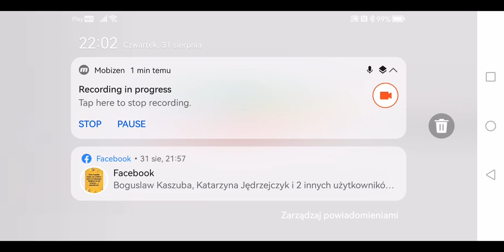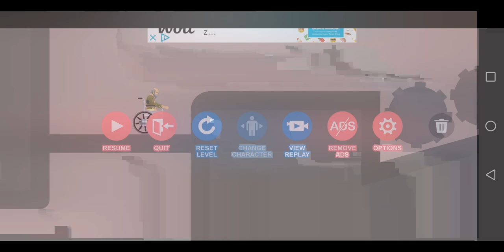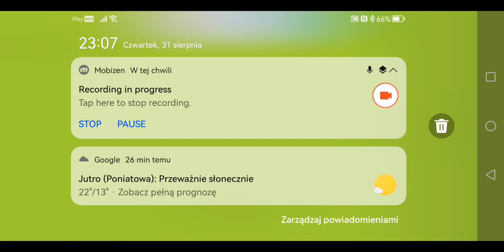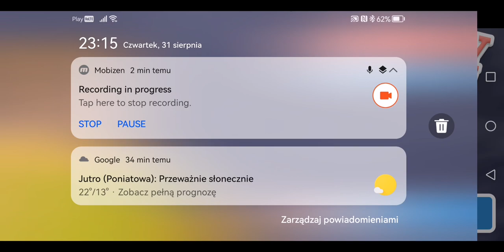ZABÓJCZE TRYBIKI I PEŁNA NIEBEZPIECZEŃSTW FARMA! - Happy Wheels #16